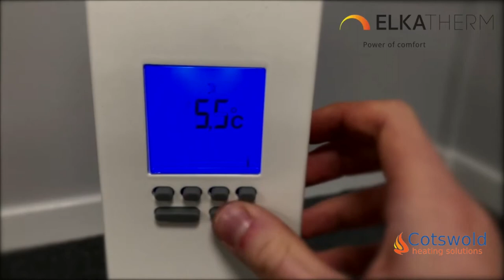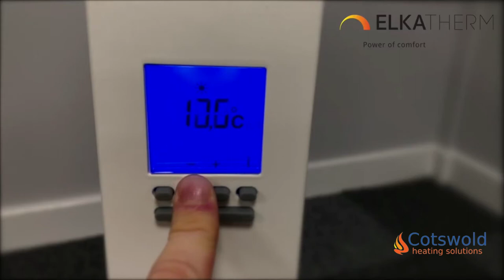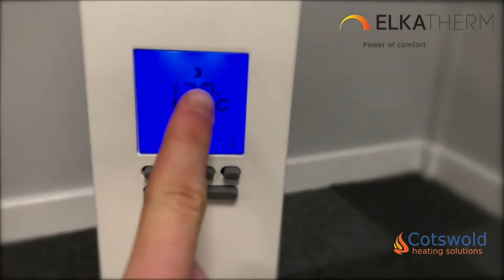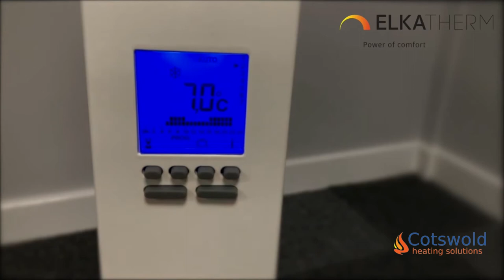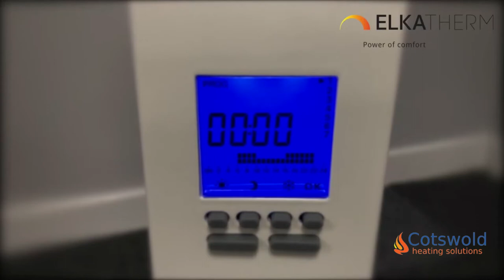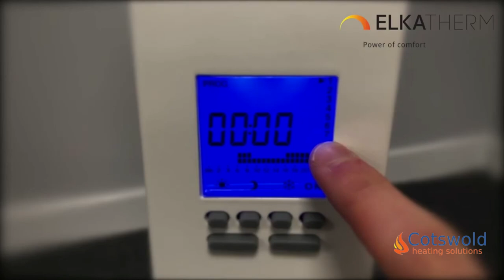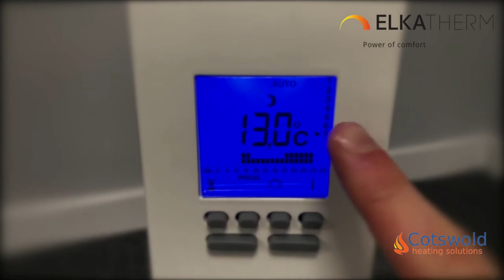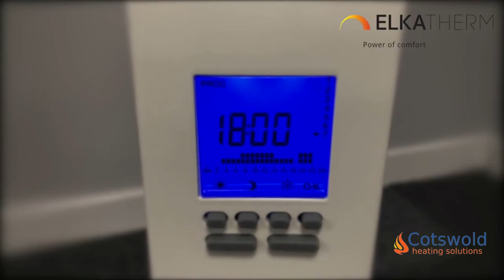Programming Your Elkatherm Electric Radiator (Integrated Digital Controls Version)